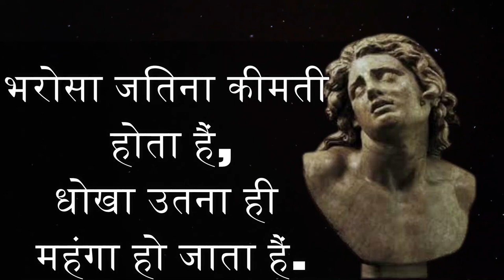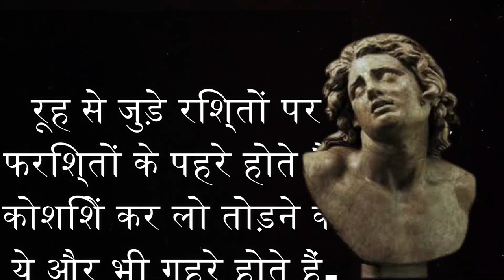Human psychology quotes in hindi | Confucius hindi anmol vachan, psychology video | result of karma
Human psychology quotes in hindi | Confucius hindi anmol vachan, psychology video | result of karmaदोस्तों इस वीडियो में हमने मनुष्य से संबंधित मनोवैज्ञानिक बातों के बारे में जिक्र किया है ।
Confucius hindi anmol vachan  psychological facts Result of Karma |Hindi psychology facts | psychology facts | Human psychology

Your queries.

1) chanakya niti
2) chanakya student motivation
3) silent boy
4) chanakya ki bate in hindi motivation
5) chanakya niti for students
6) chanakya niti full in marathi
 7) chanakya niti full in hindi movie
8) chanakya dialogue
9) chanakya motivation for students
10) chanakya full movie in hindi
11) chanakya niti whatsapp status
12) success status marathi
13) chanakya status
14) chanakya motivation
15) chanakya niti status
16) chanakya niti motivation
17) studentmotivation
18) motivation by chanakya
19) Result Of Karma

Chanakya nitimotivational
Chanakya motivation
Chanakya Niti
Chanakya chapter
 Chanakya dialogues
 motivational speech
motivation video
motivation channel
Chanakya lessons for life
chanakya lessons

Media Credits:-
photos and videos: